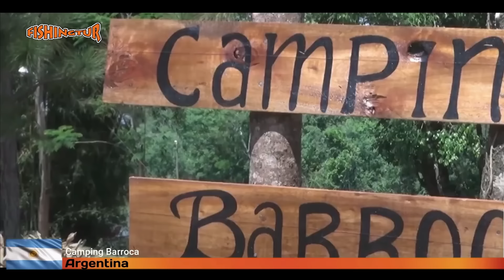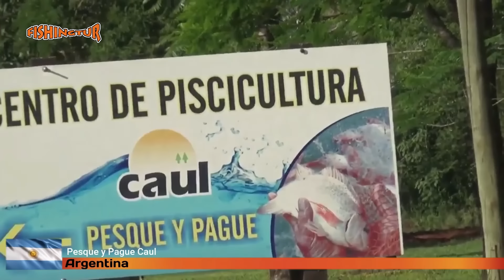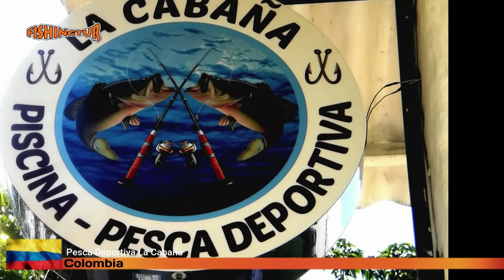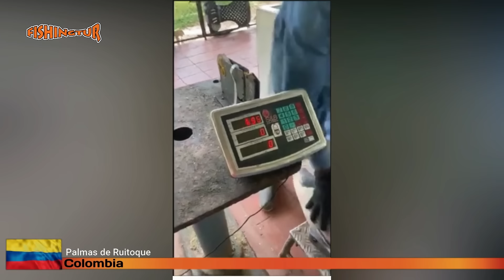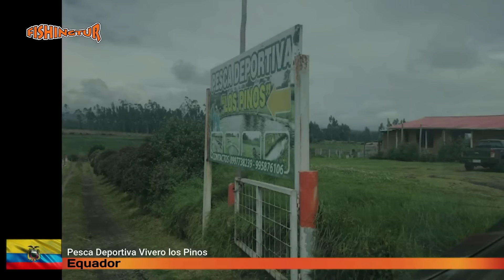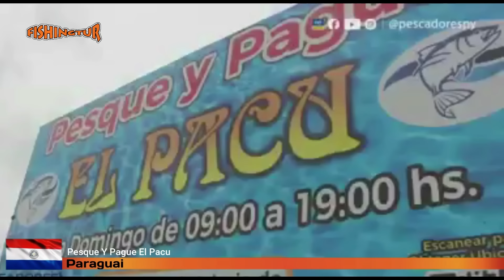Pesqueiros do Mundo - América do Sul (Fishingtur 908) Pesque y Pague, Pesca Deportiva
Conheça a Loja de Roupas Casuais do FISHINGTUR

Camisetas, Moletons, Bonés, Canecas e muito mais com temas sobre pescarias e peixes.

Este programa é a primeira parte da série "Os melhores pesqueiros do mundo" e hoje vamos mostrar os 39 Pesqueiros e Pesque-Pagues da América do Sul, entre eles:

ARGENTINA
1 - Agroturismo Sof
2 - Camping Barroca
3 - Estación de Piscicultura Danilo Kunrath
4 - La Querencia Pesque y Pague
5 - Pesque y Pague Caul
6 - Pesque y Pague Matias

BOLÍVIA
1 - El Refúgio La Posada del Pescador
2 - Pesque y Pague "Chivé"
3 - Pesque y Pague Rancho Matías
4 - Pesqué y Pagué Super Pacu
5 - San Diego Pesque y Pague

COLÔMBIA
1 - Alcaravanes Pesca y Recreación
2 - Centro Recreacional de Pesca Deportiva Lusitania
3 - El Ranchon Baquero
4 - Finca el Recuerdo
5 - Hotel Campestre El Danubio
6 - Lago de Pesa Deportiva El paso la Bolsa
7 - Lago El Hato
8 - Lagos de Pesca Barú
9 - Palmas de Ruitoque
10 - Pesca Deportiva la Cabaña
11 - Pesca Deportiva La Fortuna
12 - Pesca Deportiva los Samanes
13 - Pesca Deportiva Martín Pescador
14 - Pesca Deportiva Mí Lago
15 - Sport Fishing Lake la Cocha Pance

EQUADOR
1 - Pesca Deportiva San Ignácio Latacunga
2 - Pesca Deportiva San Nicolas
3 - Pesca Deportiva Viveiro los Pinos
4 - Restaurante & Pesca Deportiva Reina del Cisne
5 - Restaurante, Pesca Deportiva Capillapamba

PARAGUAI
1 - Estación Pesquera El Pacu, Hotel e Restaurante
2 - Itacua Pesque y Pague
3 - Pesque y Pague Cuatro Fuentes
4 - Pesque y Pague do Maurino
5 - Pesque y Pague El Pacu
6 - Pesque y Pague Km 15
7 - Pesque y Pague Naranjito
8 - Piscicultura La Família

No próximo programa, iremos mostrar os melhores pesqueiros da América Central, América do Norte e da África.

OS MELHORES PESQUEIROS DO MUNDO com o Fishingtur.

Canal Fishingtur Pesca - Programa Fishingtur na TV

O Fishingtur é o maior portal de pesca e turismo do Brasil.  Temos programas em pesqueiros, clubes de pesca, represas e rios em todo território nacional. Muitas dicas de pesca e curiosidades.

Os maiores Tambacus, Tambaquis, Tambatingas, as Pirararas gigantes, além de Tilápias, Carpas, Tucunarés e os famosos Pirarucus. Todas as dicas de pesca e as melhores técnicas para sua pescaria ser um sucesso.